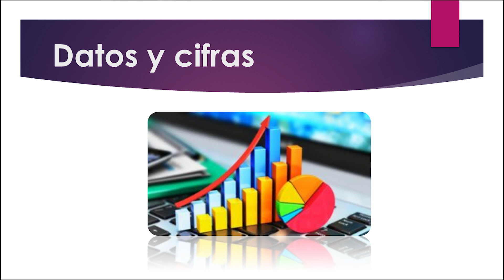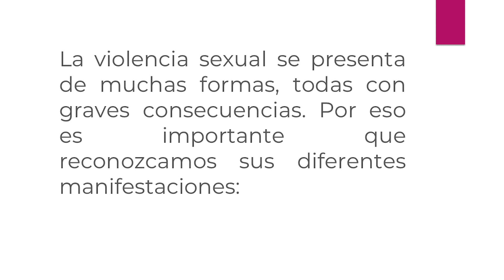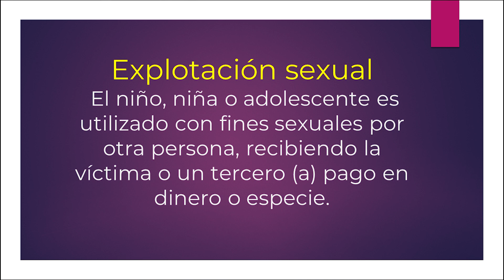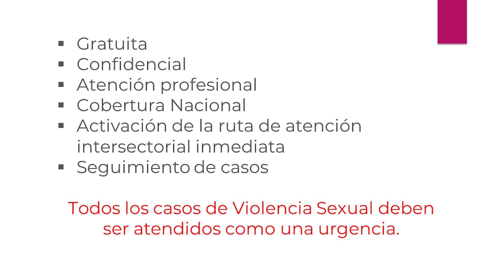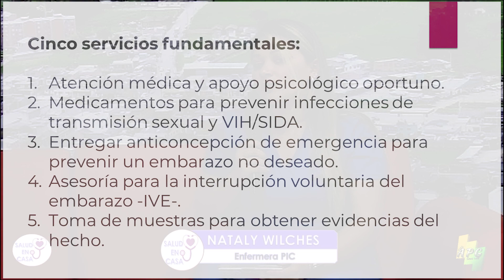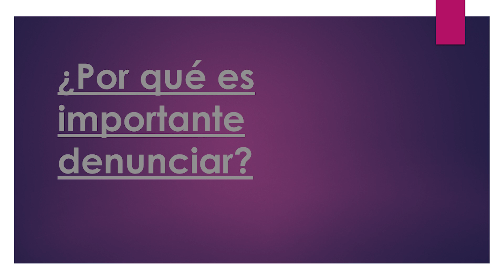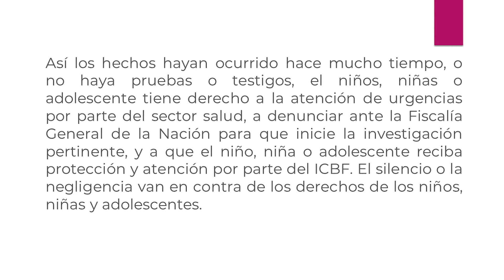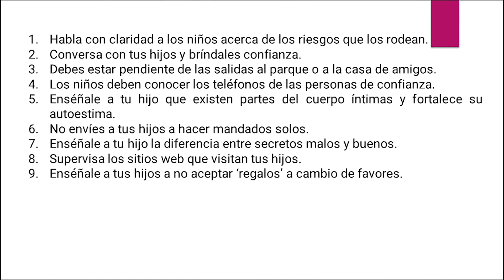SALUD EN CASA V1OLENC&A S3XUAL M3NOR3S DE 15 AÑOS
saludencasa// En el programa de hoy hablaremos de este flagelo que sucede en nuestros territorios, la invitación a prevenir y alertar a nuestros hijos y la importancia de denunciar a tiempo los abusos hacia los menores de 15 años, Ley 1146 de 2007 por medio de la cual se expiden normas para la prevención de la violencia sexual y atención integral de los niños, niñas y adolescentes abusados sexualmente, define la violencia sexual contra niños, niñas y adolescentes, como “todo acto o comportamiento de tipo sexual ejercido sobre un niño, niña o adolescente, utilizando la fuerza o cualquier forma de coerción física, psicológica o emocional, aprovechando las condiciones de indefensión, de desigualdad y las relaciones de poder existentes entre víctima y agresor.

Conozcamos la manera de evidenciar este flagelo y denunciar a tiempo.

!APG, SOMOS TODOS!